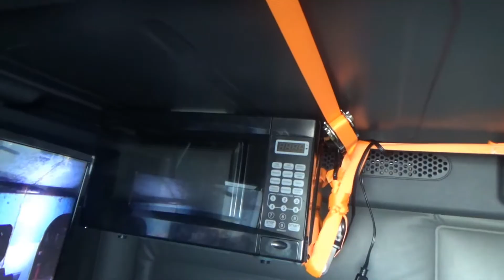Simba! (Vlog 24)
We had a beautiful, yet chillingly cold day driving through New York and Pennsylvania!